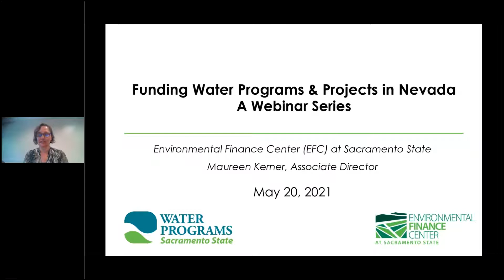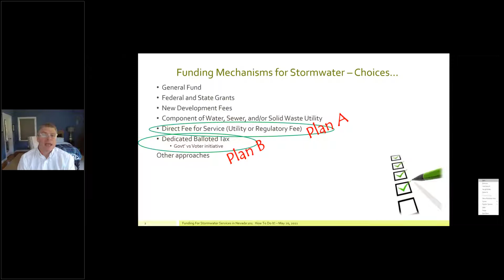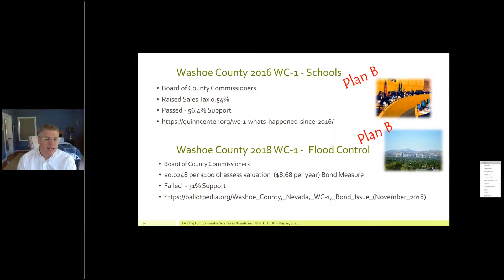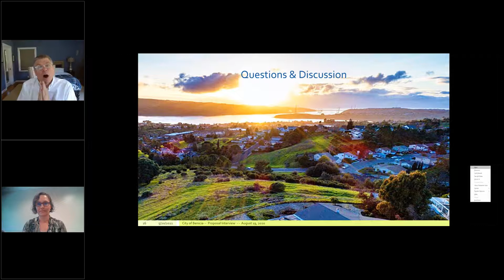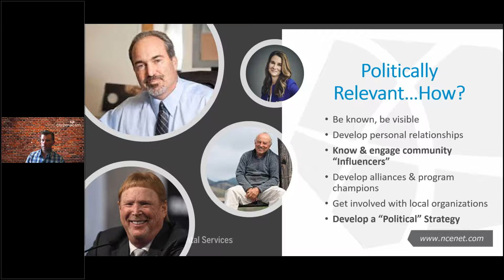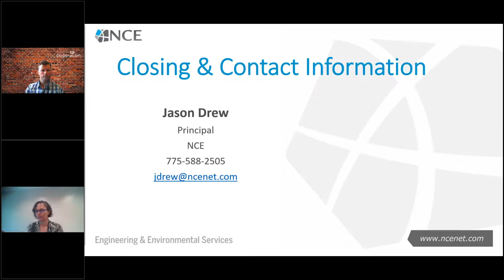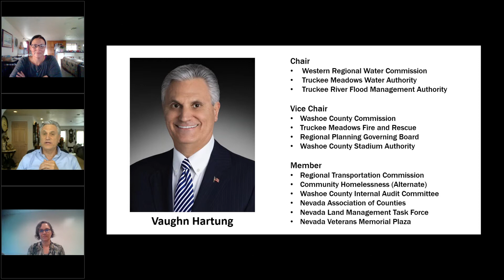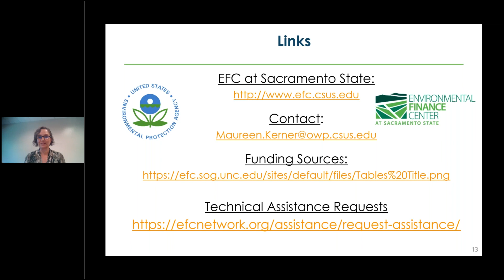Program Funding Challenges & Opportunities: Pursuing Sustainable Funding Streams and Revenues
Nevada’s Department of Environmental Protection and the Environmental Finance Center at California State University, Sacramento joined EFCN for a series of webinars focused on funding and financing strategies and opportunities for Nevada water services. The webinars covered strategies and opportunities for all areas of the water sector – drinking water, wastewater, watershed planning, and stormwater – and guide attendees in understanding program costs and funding options, pursuing sustainable funding streams and revenues, developing projects and preparing to obtain funding, and applying for specific funding sources.

This May 20th webinar focuses on program funding strategies such as developing rates, aligning programs, and gaining public and elected official support.